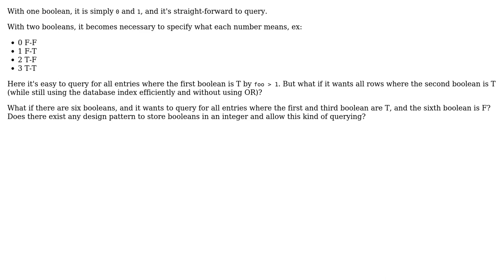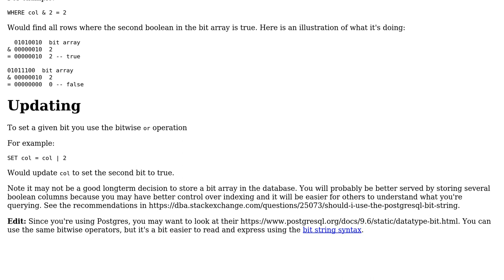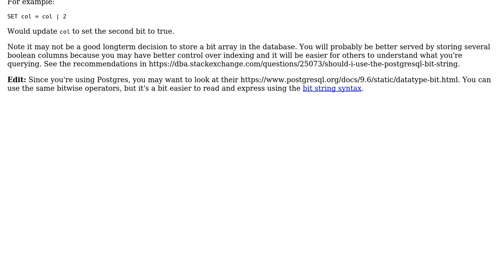Is it possible to store and query combinations of boolean-like information in an integer?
Software Engineering: Is it possible to store and query combinations of boolean-like information in an integer?

With thanks & praise to God, and with thanks to the many people who have made this project possible! You are responsible for your own actions.